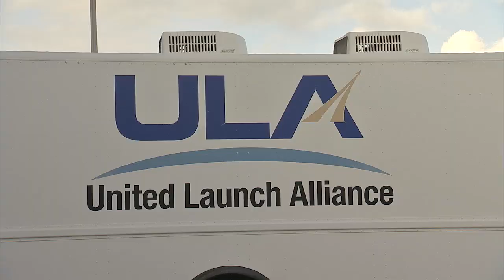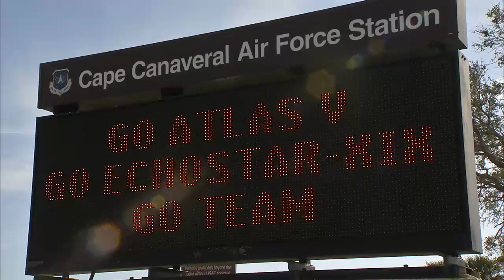Atlas V EchoStar XIX Launch Highlights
A United Launch Alliance Atlas V rocket carrying the EchoStar XIX satellite lifts off from Space Launch Complex-41.